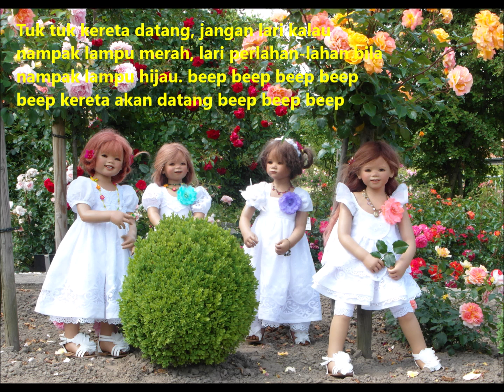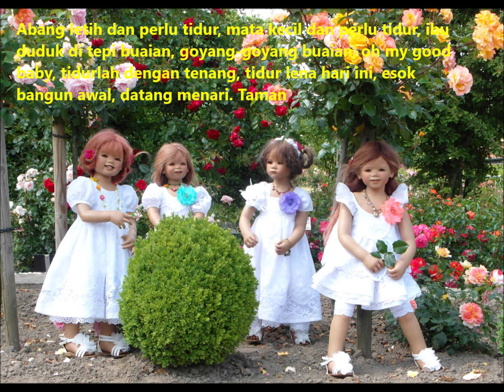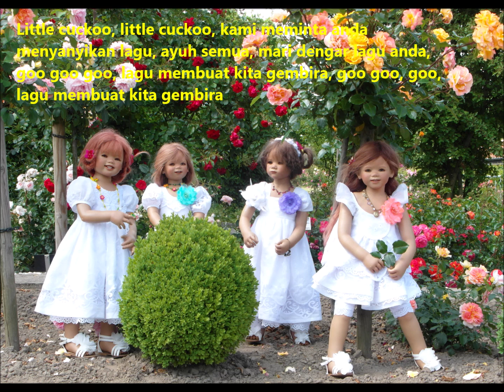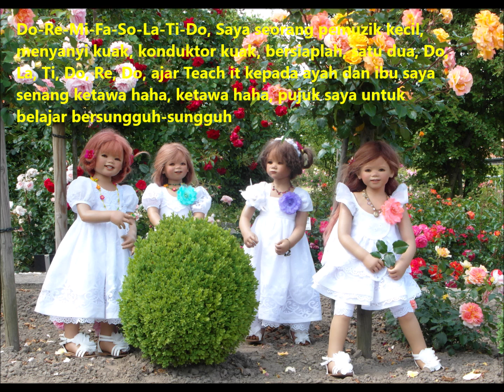四千金 《儿童乐园2》 (1998) 12 - 14 (马来文歌词)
- 你好！我亲爱的中国朋友们！这里有歌四千金 (中文)
- Hai! rakan-rakan Cina yang dihormati! Berikut adalah lagu 四千金 (马来语)
- Hi! my Dear Chinese friends! Here are song 四千金 (英语)